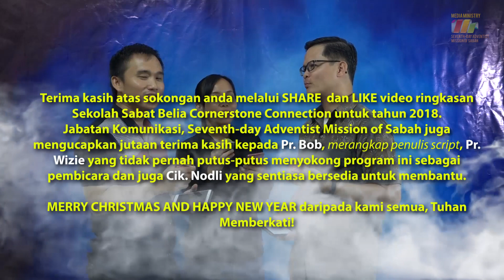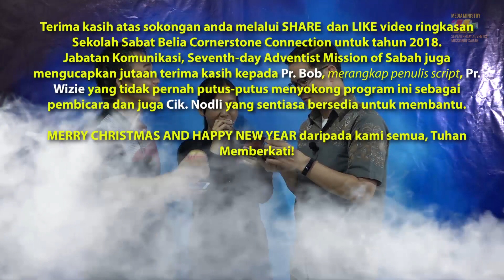"Perubahan Dunia"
Sabat 13 | Kwartal 4  2018.
Ringkasan Sekolah Sabat Belia Kwartal ke 4, 2018.
Cornerstone Connections